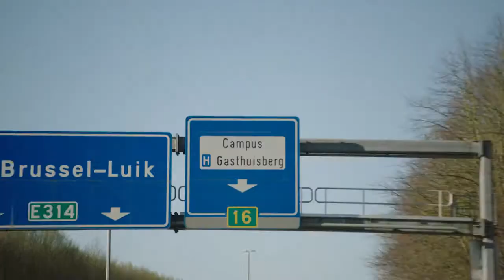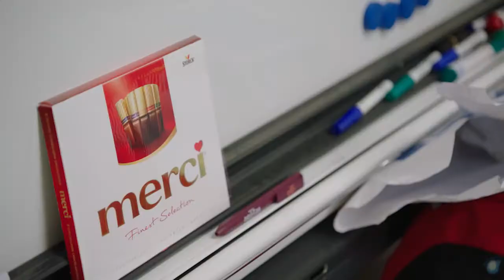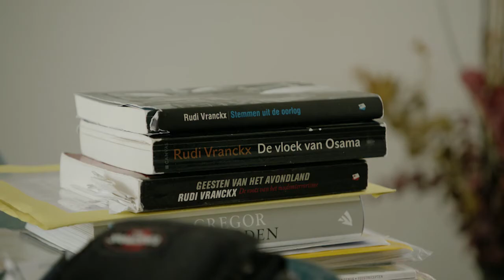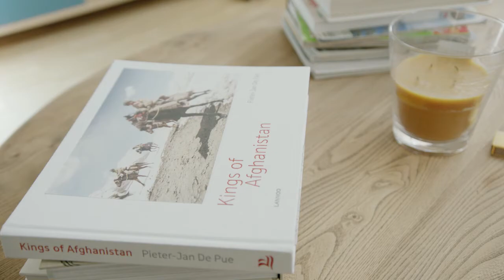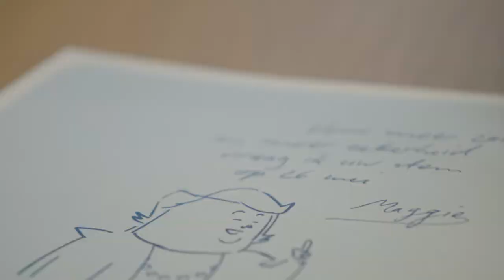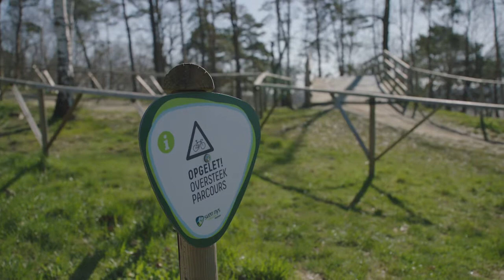Sven en Thibau Nys brengen quarantainetijd door al fietsend | Corona2020 25 maart 2020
In Corona2020 gaan we op de koffie bij Maggie De Block, zien we hoe Rudi Vranckx zijn job als oorlogsverslaggever beoefent vanuit zijn woonkamer en maken we een ritje met Sven en Thibau Nys.

▶ OVER
De gevolgen van de Coronacrisis treffen elke Vlaming. In Corona2020 focussen we op de warme kanten van de crisis en de vele verhalen van hoop en verbondenheid.